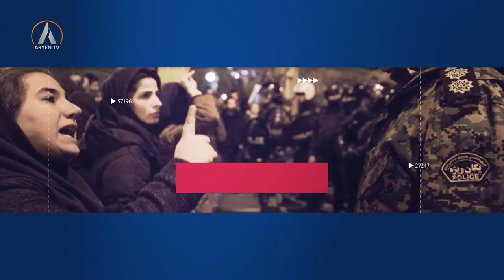PEGEY JIN پێگەی ژن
پێگەی ژن
پێشکەشکار: رۆژانۆ مەنسوور
میوانان: بەیان میرزایی -  فۆتۆگرافەر و ئەکتەر
یاسەمین جەلیلی-  فیلمساز

pegey jin
peskeskar: rojano mensur
miwanan: beyan myrzayi- fotografer u ekter
yasemin celily- filmsaz